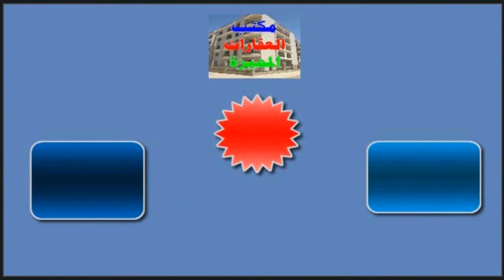شقق للبيع بالاسكندرية شقة مصيف وسكن بالعفش الدور الثاني 110 الف جنية الخميس 25 3 2021